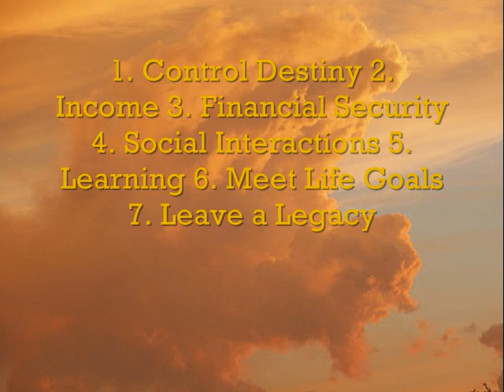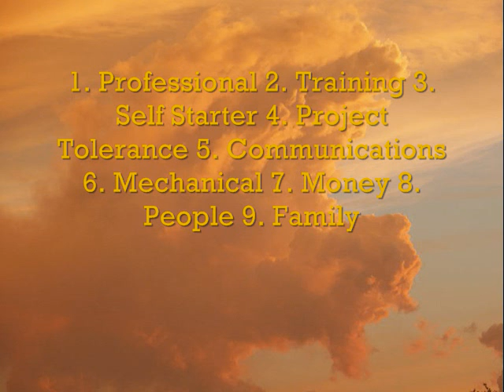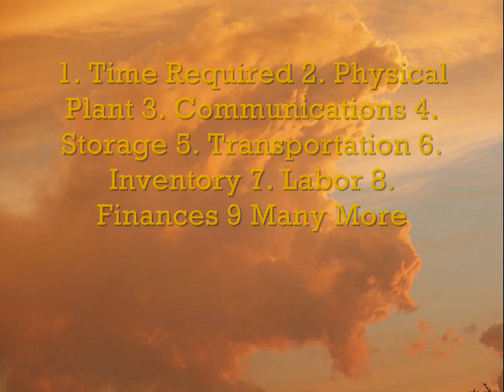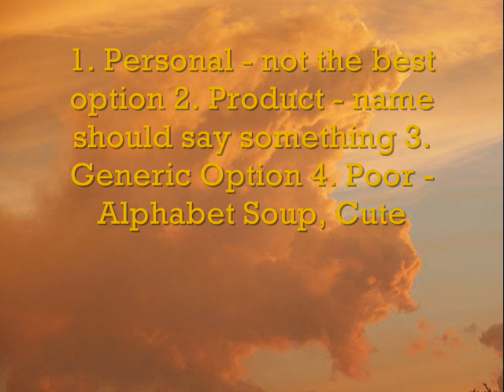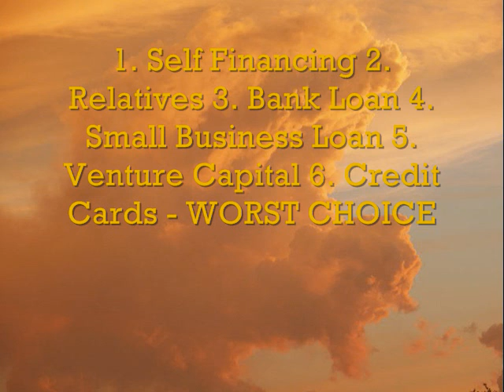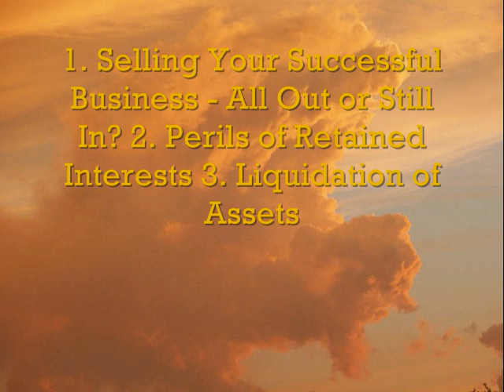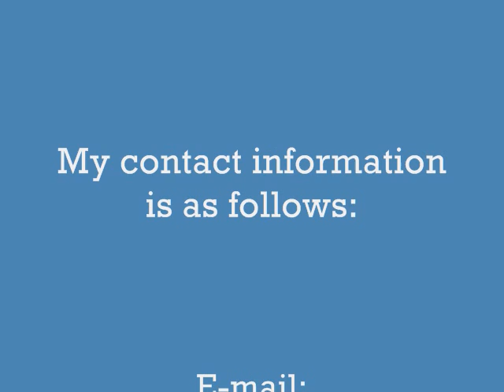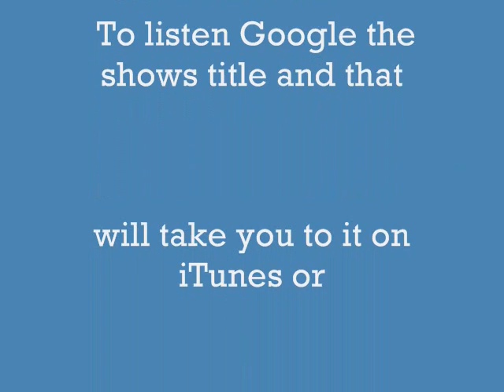Starting Your Own Outdoor Business Seminar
If 16 or 96 start your own outdoor business NOW by using these 21 Tips to take you through business planning from concept to disposal.